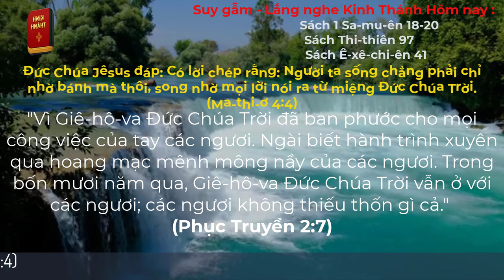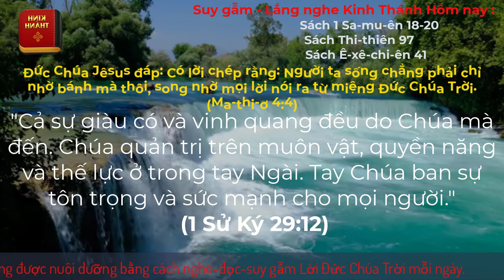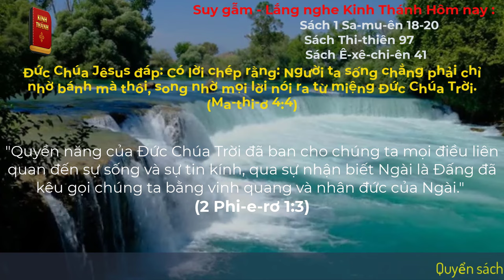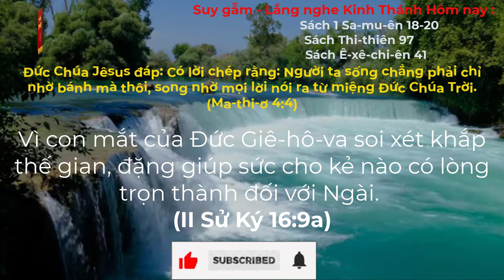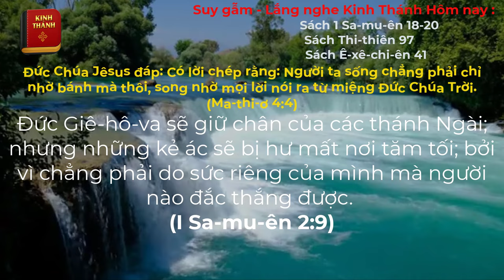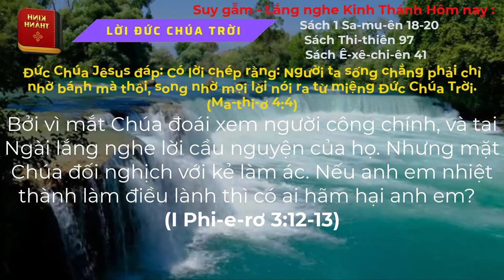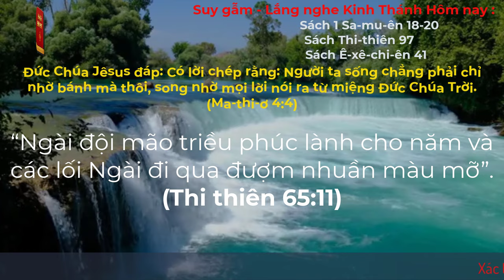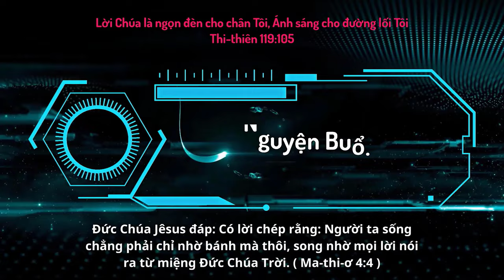Oneway Radio | Tĩnh Nguyện Hằng Ngày 11/11/2023 | Dưỡng Linh cơ Đốc